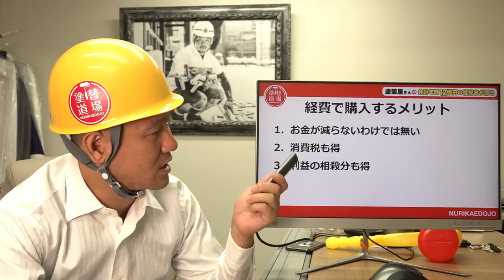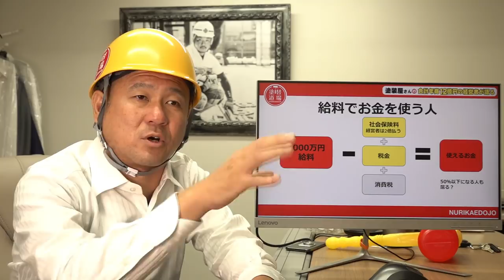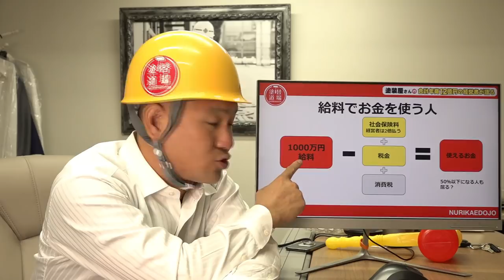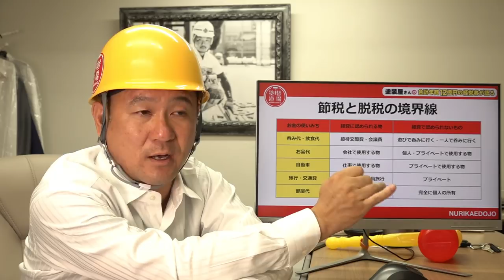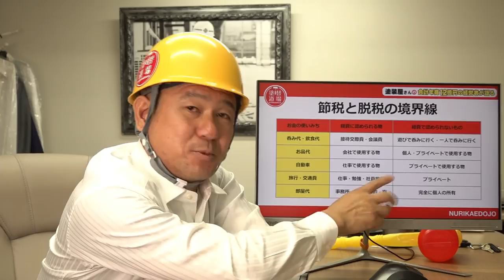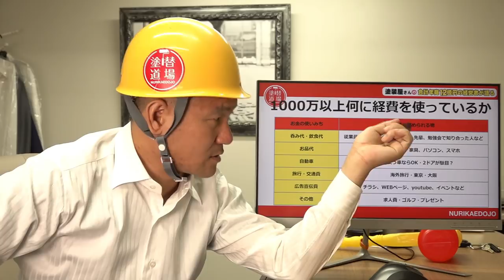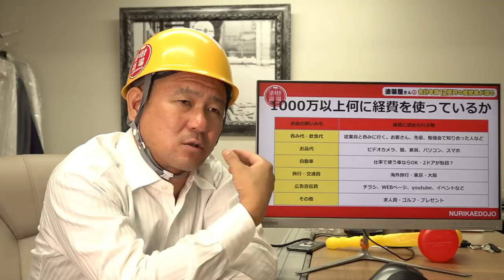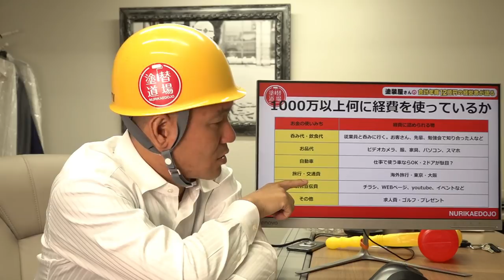月間の経費1000万円以上使う経営者が節税と脱税の境界線をお話します！税金のことを知らない人は損をする！？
1:52 経費で購入するメリット
12:19 節税と脱税の境界線
17:50 1000万円以上何に経費を使っているのか